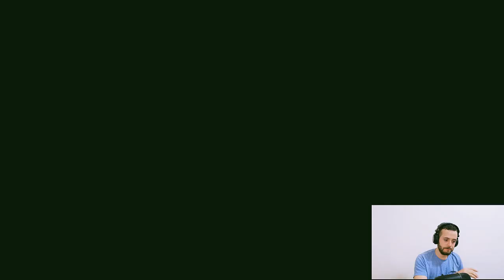MEXICANO REACCIONA A CUENCA ECUADOR